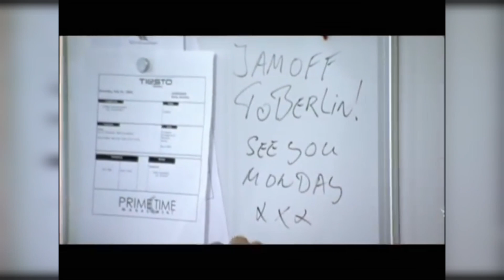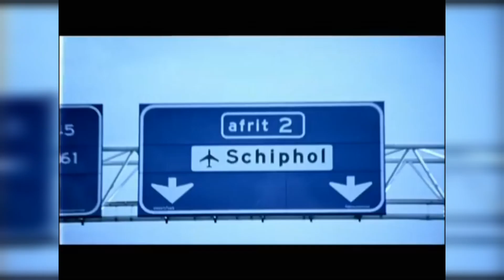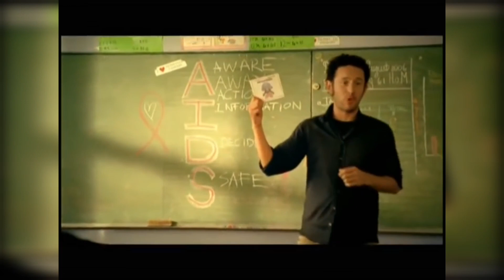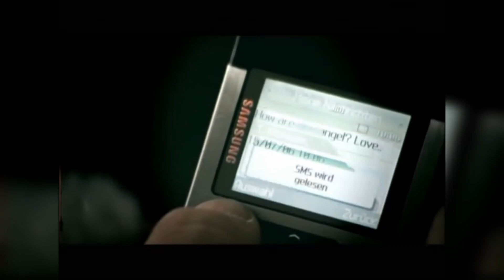DANCE 4 LIFE - TIESTO & KRYDER (DFS PLATZ MIX)